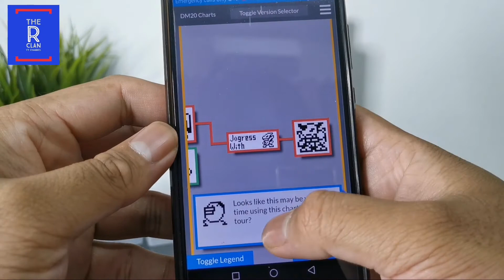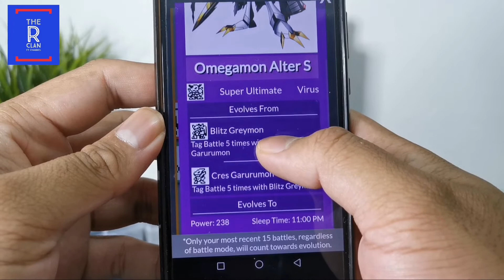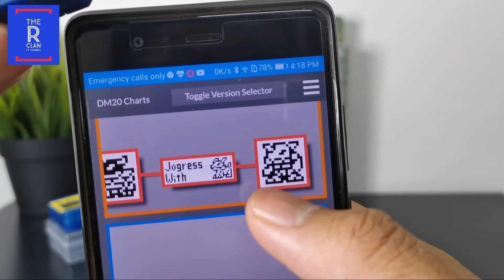Membela OMEGAMON ALTER-S [ Vpet 20 ]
Salam semua Digimon Tamers

Untuk pengembaraan cycle pertama saya membela Vpet 20. Digimon saya berjaya evolved ke OMEGAMON ALTER-S guys...

Jom join sesi membela Omegamon Alter-S ni guys... Saksikan jugak mcm mana saya jogress kan Blitz Greymon dan Cres Garurumon sebelum ia bertukar menjadi Omegamon Alter-S